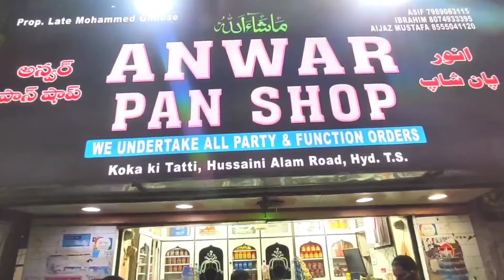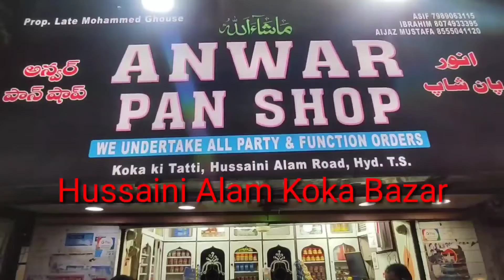News53🖊️ From Balapur to Hussain Sagar the entire route was inspected by an inter dept team. It is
From Balapur to Hussain Sagar the entire route was inspected by an inter dept team. It is always a pleasure to serve our society on such occasions of festivities.